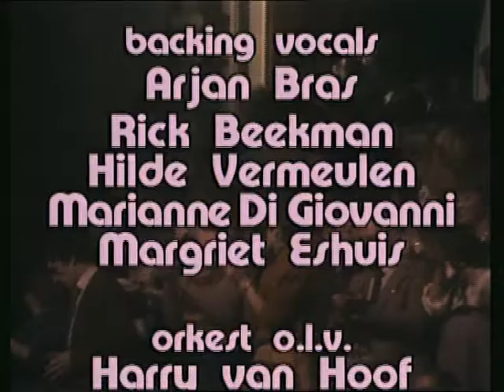Andre Hazes in Concertgebouw 1982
Andre Hazes in het Concertgebouw 1982 te Amsterdam